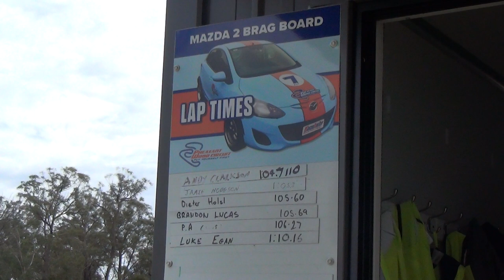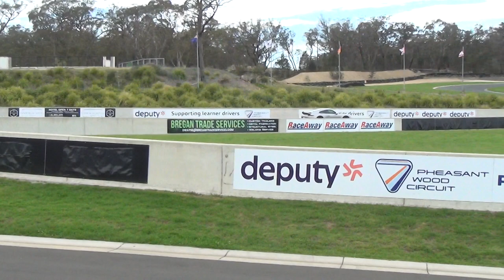Pheasant Wood Circuit Day NSW with Larry on 7th Dec 2023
FlickrSpelio taken with a Sony HDR-PJ430VE on 1080p
1.35Gb lasting 11:56min edited in Sony Play Memories by Bill...